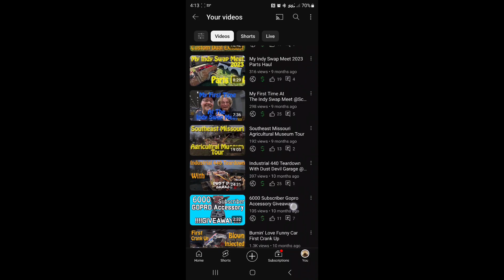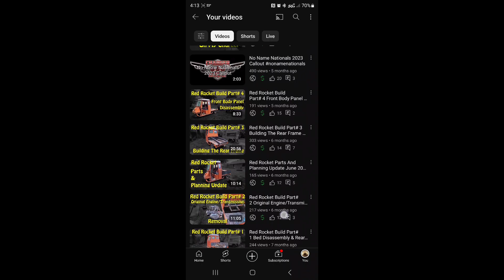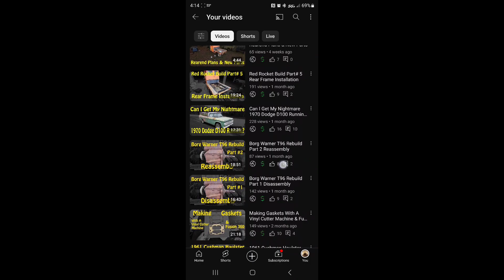A Look Back At 2023 And What's Planned For 2024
I had a lot of fun in 2023 and cant wait to see what 2024 will bring.